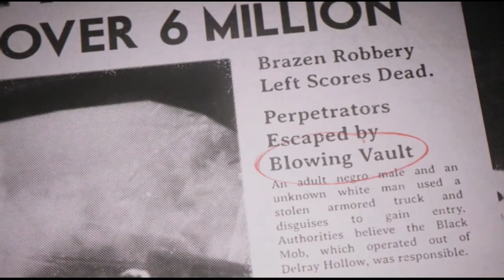MAFIA 3 Walkthrough Gameplay Part 5 - (Mafia III)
If you'd like more gameplay on how to play game,